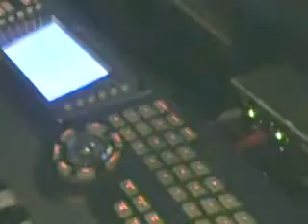ALESIS FUSION 6HD MUESTRA DE LOS SONIDOS ORIGINALES PROMOCIONANDOSE 2 parte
ALESIS FUSION 6HD MUESTRA DE LOS SONIDOS ORIGINALES QUE ESTOY PROMOCIONANDO PARTE 2